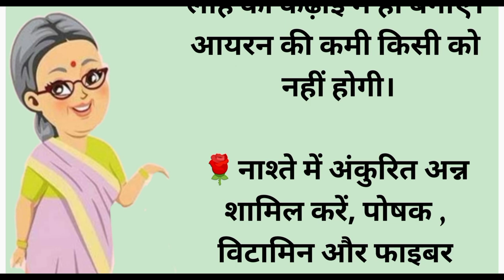बुजुर्गो के ये नुस्खे ज़रूर अपनाएं| Kitchen Hacks | Best Lines | Suvichar in Hindi | Ngtips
Health tips
Healthy food
Healthy diet
Women health tips
Men's healthy food
नमक से वास्तु दोष दूर करना
शौचालय में नमक डालने से क्या होता है।
वास्तु के अनुसार नमक कहां लगाते हैं
वास्तु के लिए कौन सा नमक अच्छा है।
नमक के टोटके और उपाय किस्मत का ताला खोलने का उपाय
नमक के पानी से पोंछा
पर्स में नमक रखना
नमक के डिब्बे में चुपचाप डाल दें
नमक के टोटके
नमक से धन प्राप्ति के उपाय
कांच की कटोरी में नमक
धन के लिए वास्तु टिप्स
अमीर बनने के सरल उपाय नमक के पानी से स्नान करना
वास्तु में नमक का महत्व
वास्तु में नमक का महत्व सेंधा नमक के अचूक उपाय नमक से जुड़ें वास्तु उपाय वास्तु दोष वास्तु टिप्स सुविचार
Parivarik kahaniyan,
suvichar,
hindi kahaniyan,
hindi kahani,
moral
stories,
kahaniyan,
kahani,
shikshaprad kahani, family
motivational story, inspirational story, hindi story,
moral stories, manohar kahaniyan, suvichar, motivationalstory, story in hindi
thaninunina
hania voice, hindi stories, hindi story, hindi kahani, hindi kahaniyan, lessonable story, emotional story,
शिक्षाप्रद कहानियां, शादीशुदा लोगों के लिए एक बड़ी सीख, Hindi Kahaniyan, Parivarik Kahaniyan, Family Kahani,
moral stories, shikshaprad Kahaniyan,
sas bahu ki kahaniyan, kahaniyan, sas story,
stories, sas Bahu ki stories, Sky Kahaniyan
Ngtips

Hindi quotes
best line
life quotes
life suvichar
life suvichar in hindi
quotes short
quotes in hindi
story
kahaniya
Hindi kahaniya
New hindi kahani
Hindi stories
Hindi story
kahaniy in hindi
Viral hindi kahaniya Suvichar hindi kahaniya
rochak hindi kahaniya
Sachi kahani
Hindi kahaniya moral stories
Suvichar story
suvichar hindi main
Kahaniya achhi achhi hindi kahaniya TV
Hindi inspirational story

नोट: यह जानकारी पूरी तरह से इन्टरनेट पर आधारित, किसी भी जानकारी को अमल में लाने से पहले विशेषज्ञों की राय अवश्य लें।